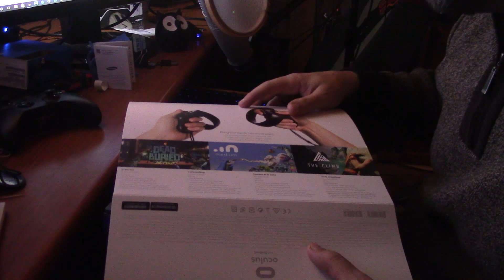3...2...1.. RIFT!!! Oculus touch unboxing e prime impressioni!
mi scuso per la scarsa qualità del video ma ho voluto "unboxare" appena arrivatoa casa. tipo alle 9 di sera esausto dopo il lavoro ^_^